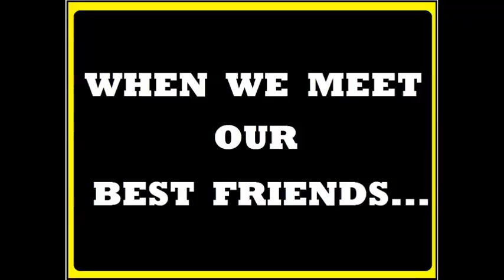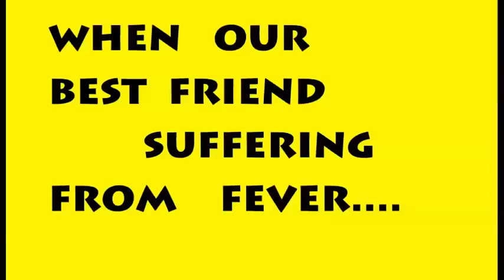Bengali Friends Vs Bengali Best Friends । THE REAL TRUTH OF FRIENDSHIP | First Video Of Zest Bubbles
Its a Bengali video. We show You the typical Friend Vs typical Best Friend. So It's our very first step in the long Journey. Thanks!